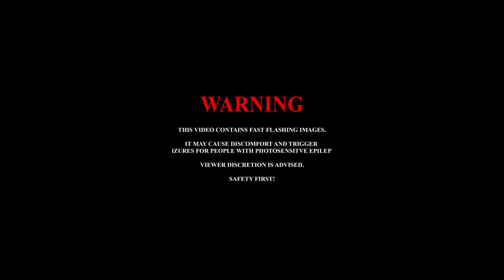Happy Dust 1